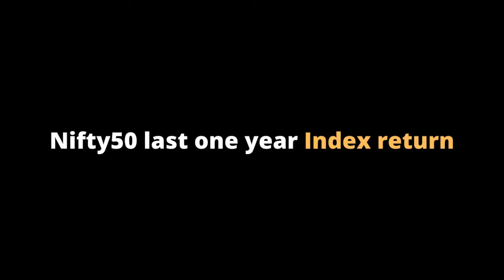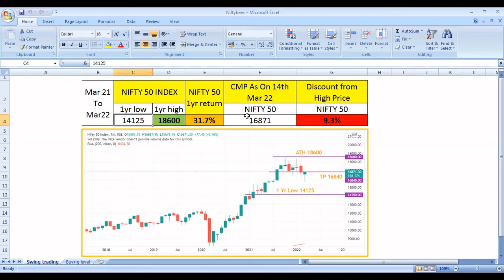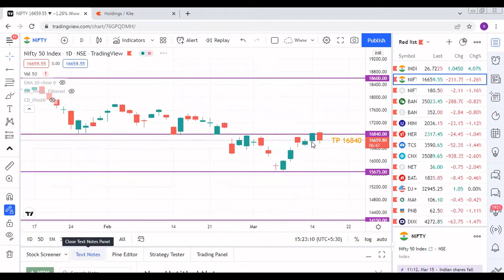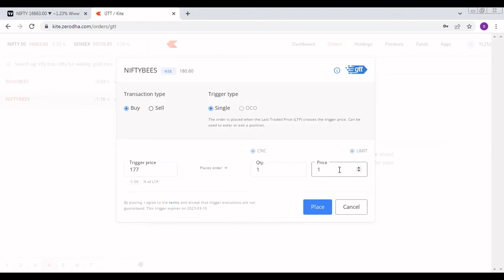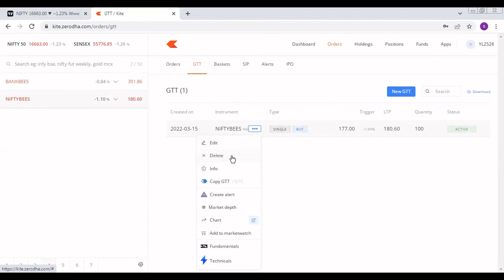Niftybees ETF | Niftybees ETF swing trading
About this video:
In this video we discussed about last one year niftybees return calculation, nifty 50 and niftybees chart analysis, important supports and buying range in niftybees ETF, price action analysis etc, GTT order zerodha, how to apply GTT order in zerodha kite